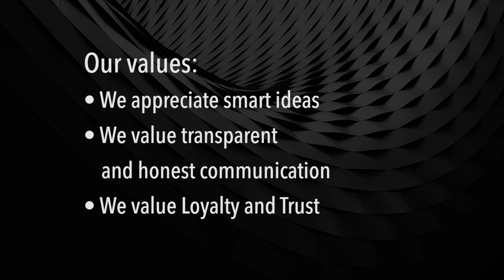What are the Jelurida company values?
Blockchain businesses require the utmost trust in many aspects, especially the company running the platform. Jelurida realizes this need for trust in all elements of our company, and in turn, have built our values around this requirement. Lior explains how we expect this from our employees, and hold trust at the core of the company values.

What is Ardor?

Ardor - Blockchain-as-a-service

Ardor is a scalable Blockchain-as-a-service platform designed for broad business adoption. The Parent-Child chain architecture allows companies to build their products and services using Child-chains while relying on the infrastructure of nodes and security provided by the Ardor Parent-chain.

What is Jelurida?

Jelurida is a Blockchain Software company that enables enterprises to develop Blockchain applications using the Nxt and Ardor technologies.

Jelurida’s Blockchain technology is ready to be applied and enables customers to cooperate, promote unique value propositions, and create new business tackling real market opportunities.

Jelurida offers the proof of stake consensus and parent/child solutions built on top of four years of software development, IT experience, and technological leadership. Jelurida raised $15m in 2017 in order to expand its operations and enter new markets.

This license lets others distribute, remix, tweak, and build upon your work, even commercially, as long as they credit you for the original creation.